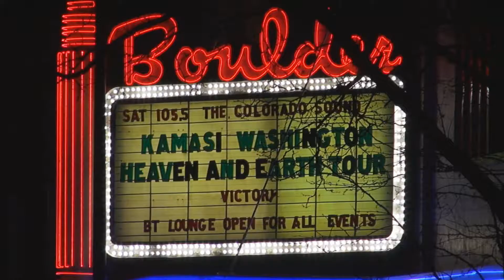Holloween Boulder 10 27 18